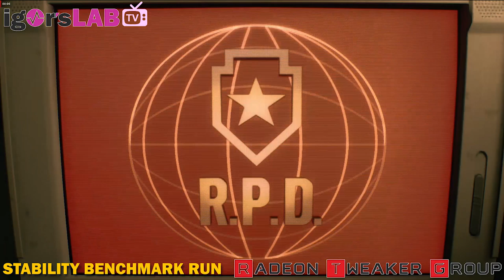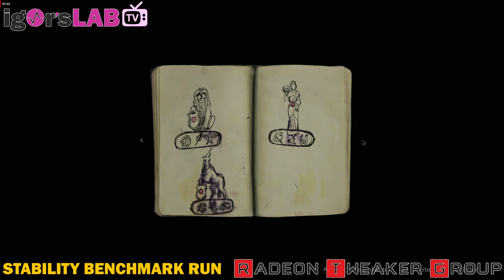Untervolting und Übertaktung der AMD Radeon VII - Stabilitätstest mit Resident Evil 2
Die RTG Radeon Tweaker Group und igor'sLAB präsentieren das effiziente Untervolten und professionelle Übertakten der AMD Radeon VII mit Anleitung, Labormessungen und den beliebten PowerPlay-Tabellen

Alle Informationen, Tutorials und die Dateien für die PowerPlay-Tabellen findet Ihr natürlich auf meiner Homepage